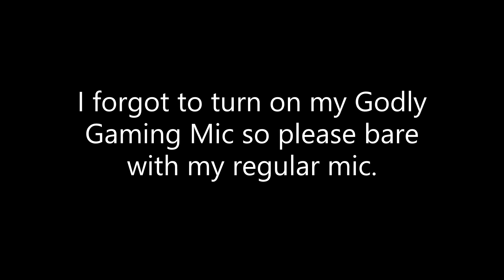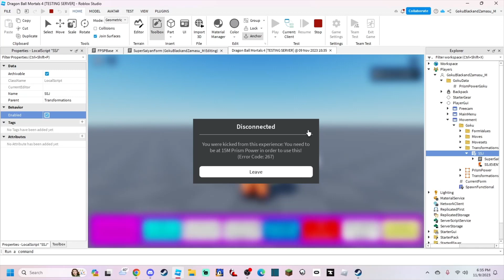Super Saiyan Prism Power Modification Sneak Peek [DBM4] - Roblox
- Discord Servers -